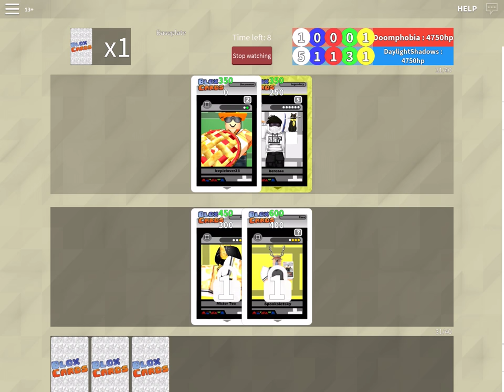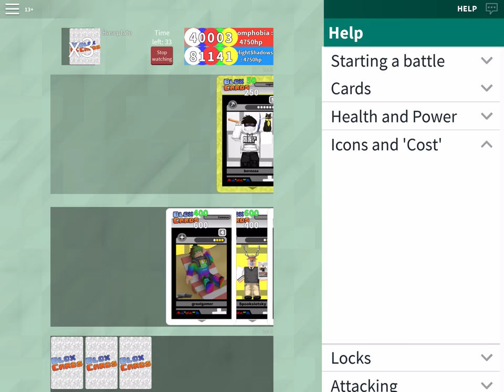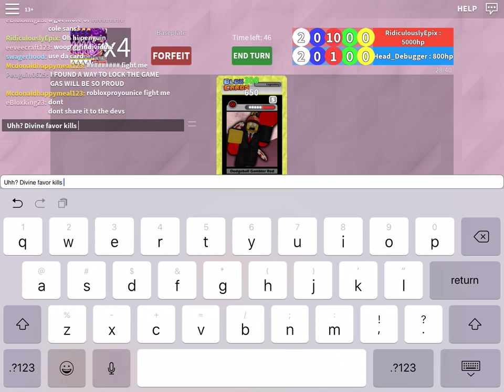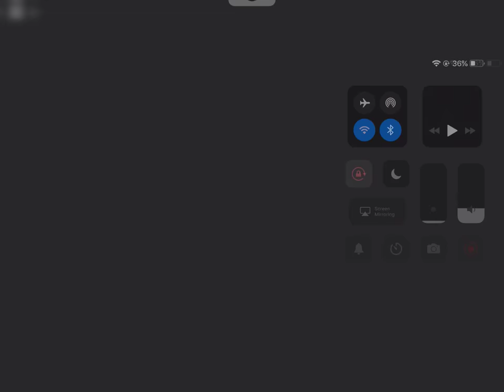April Fools Blox Cards Remembrance Video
For those who wants to remember what blox cards was like during April Fools.